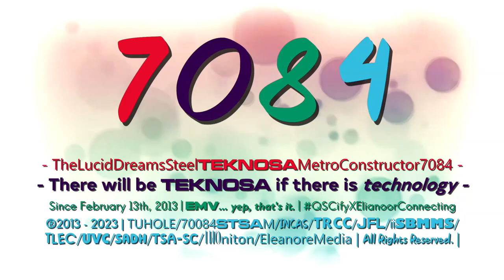Some smoother, but cooler logographic | January 1st, 2023 - January 2nd, 2023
If a logographic is "Monoround 1.0 Good Future ", it'll be the official main-sided series, while the rest ones like in the video were compound.

Some used logographic are explained by the captions.